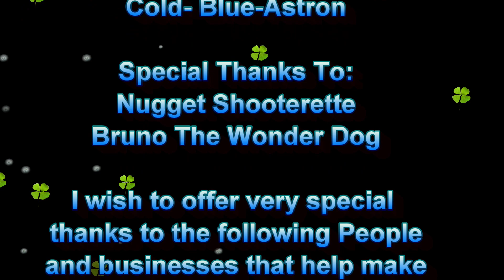Equinox 800 On The Gold At San Domingo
Today was a great day though chilly and wet and GOLD was found! I was using the Equinox 800 this trip and we had one of my Patrones Thomas along with us this trip all the way from Indiana.

Nugget Shooter Metal Detector Sales NEED A NEW METAL DETECTOR?

Mail:
Bill Southern
Morristown, AZ
85342